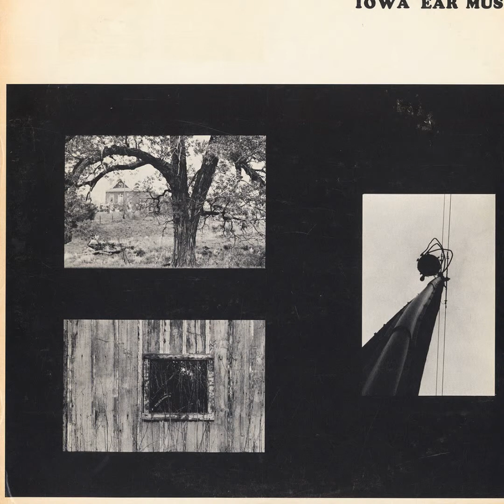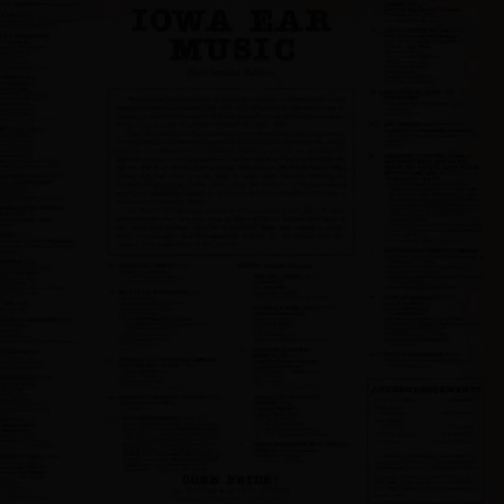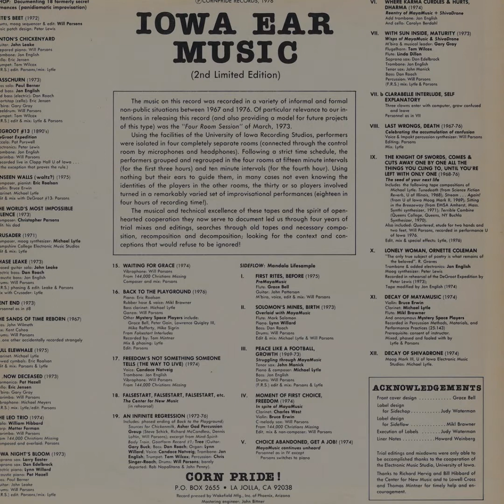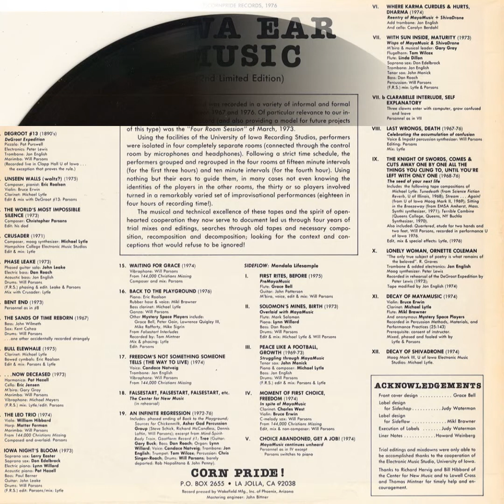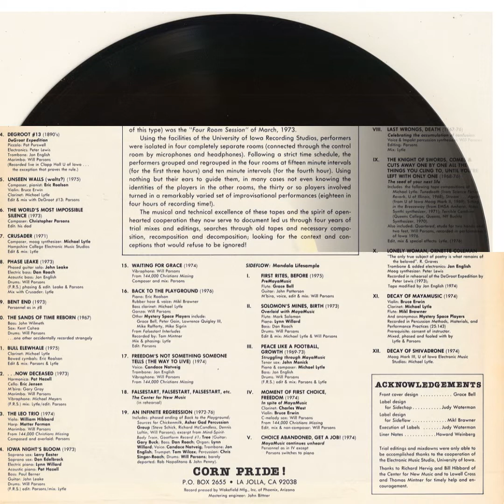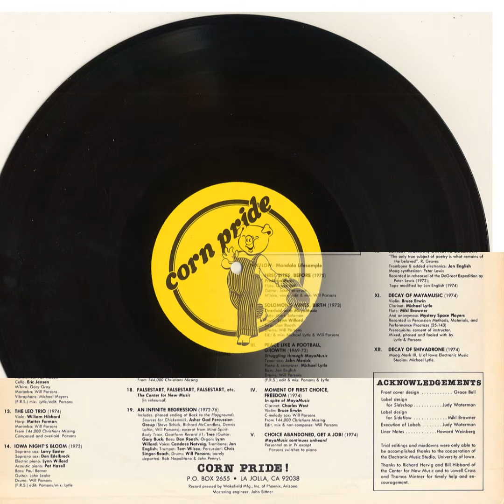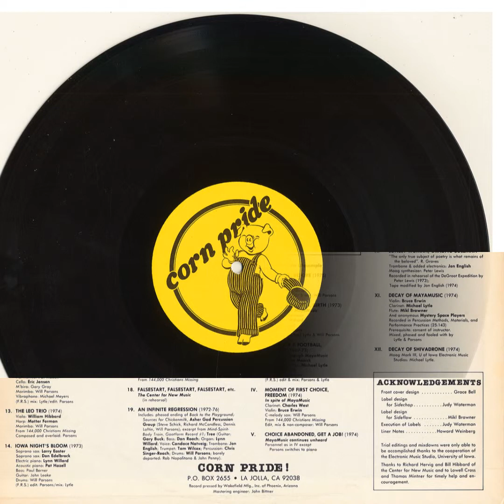Iowa Ear Music; Sideflow: Mandala Lifesample (1967-1976)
from "Iowa Ear Music" (1976); Cornpride ‎#28155.

"This one’s certainly a mold-breaker; closer in spirit to Cage / Tudor’s “Indeterminacy” than the sort of bedroom solo composer / producer / performer LPs that have been the Creel Pone archetype thus far. Improvisors were set up in 4 different isolation booths in the studio in Iowa State University’s recording studio during the ‘67 - ’75 seasons; these simultaneously-ocurring sound-events captured in real time, then collaged via tape & electronic processing by the studio-head Michael Lytle afterwards (some of you may remember those Lytle / Cartwright LPs that turned up in the early 80s on various Recommended / Rec Rec imprints; same guy).

There are brief snatches of amazingly dense, if even inept Euro-style improvising, all dove-tailed with some great bits of zonked analogue electronics, vocal droning, and climactic, tape-speed warble free drumming (which, inexplicably erupts at one point into a reading of “Lonely Woman” for cavern-reverb trumpet and square-wave sequenced Moog bass !!!) My favorite thing about this LP is that no one piece stays in one place for longer than a few minutes until the chopping block is brought out and a static-feeling improv is fiercely juxtaposed against a blast of pitched up stereo-echo blast along the lines of “Several Species of Small Furry Animals Gathered Together in a Cave and Grooving With a Pict” (i could go on…)

It’s inspiring to know that this sort of free-wheeling electro-acoustic improv-tomfoolery was taking place even in the most midwestern of geographies during the early 70s; there are certainly echoes of the work of similarly-minded ensembles such as MEV, Il Gruppo Nuova Consonanza, and New Phonic Art, although natch this is considerably more ad-hoc/rough-around-the-edges. Fans of Mimaroglu & Hubbard’s “Sing Me a Song of Songmy” will find parallel here, even if it’s a rougher, a-political one."